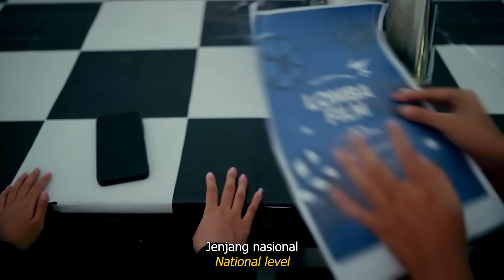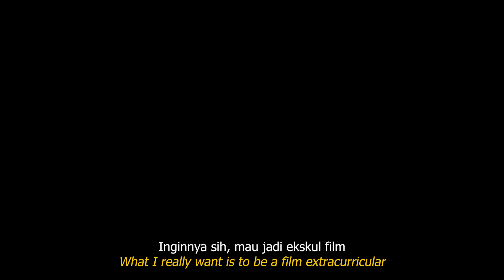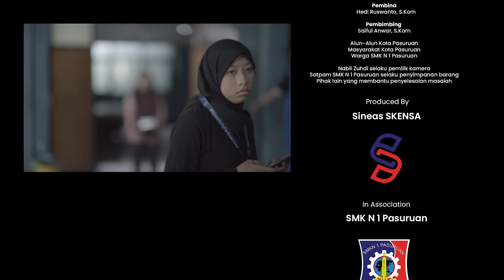Antara - SMK N 1 Pasuruan - AVC 2024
Bercerita bahwa mengejar mimpi itu tak semudah yang kita kira.
Kita memang punya rencana, tapi Tuhan punya skenario Nya.
Namun percayalah, proses itu selalu setimpal dengan hasilnya.
"Baik buruknya kamu, aku tetep sahabatmu. Kita bareng sekarang"
Asha - Antara 2024